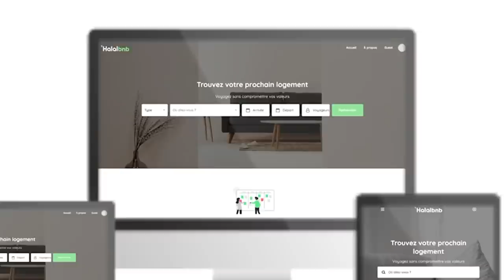De la sorcellerie à la maison sans le savoir !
🕌 Halalbnb, la plateforme du voyage halal friendly. 🧕
Retrouvez les sur leurs différents réseaux 📱
Des décorations sataniques ou de magie noire ? Des statues incarnant le shirk ? Des amulettes qui n'ont aucun pouvoir ? Quelles sont ces mauvaises décorations qui innondent nos maisons ?

Jannah TV les décompte !

Embellir sa maison grâce à des décorations n'est pas un mal en soi, mais il faut quand même faire attention à ce que nous faisons entrer dans nos maison. Shirk, sorcellerie, objet magique ou croyances paiennes peuvent altérer la pureté d'une habitation et influencer les enfants vers ce qui ne leur est point profitable.

NOTE : Chers frères et soeurs, ils existent des artistes musulmans qui font des oeuvres décoratives en adéquation totale avec la Sunnah authentique de notre prophète ﷺ. Et si vous voulez qu'on fasse une vidéo là dessus, n'hésitez pas à partager la vidéo et à exploser la barre des pouces bleus, ça nous aidera grandement !

00:00 : Intro
00:23 : Le jugement des décorations du shirk
01:09 : Halalbnb
01:56 : Les attrapes rêves
03:15 : Les statues de buddha
05:07 : Les décorations d'autres cultes
07:47 : La main de fatma et Nazar Boncuk

4 décorations du shirk chez vous !